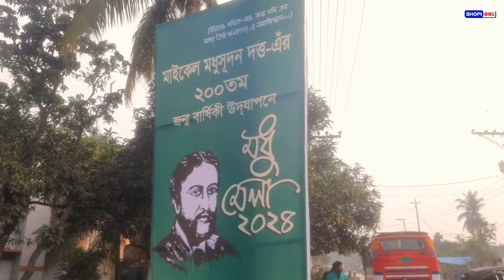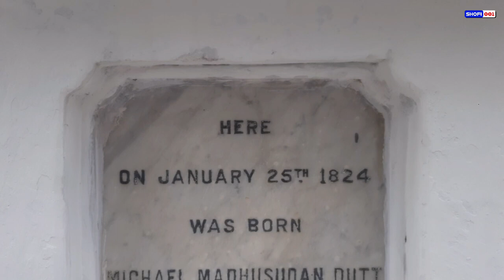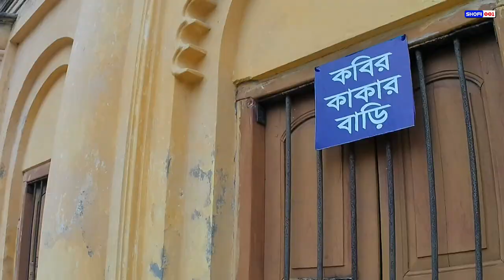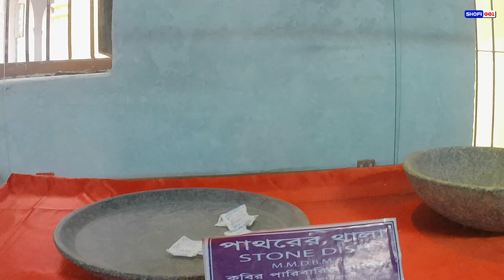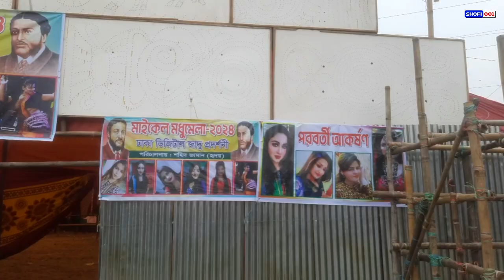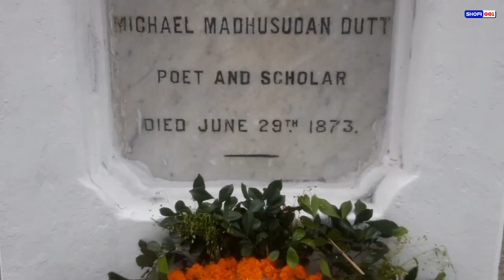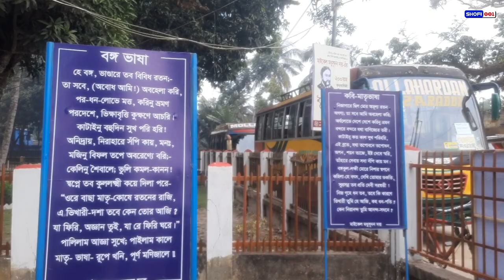মধুমেলা ২০২৪ | সাগরদাঁড়ি মধু পল্লী | Madhusudan Dutta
মহা কবি মাইকেল মধুসূদন দত্তের ২০০তম জন্মবার্ষিকী নিয়ে আয়োজিত কবির জন্মস্থান যশোরের কেশবপুর উপজেলার সাগরদাঁড়ি গ্রামের মধু মেলা ২০২৪।

Any Required.